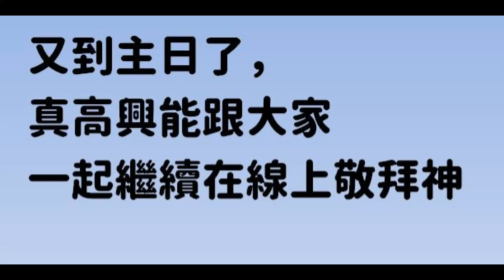主日直播搬家囉！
為了能讓影片有更清楚的分類，
我們開了主日直播、線上造就的專屬頻道囉！
將來各樣關於教養、婚姻、信仰Q＆A、初信造就的影片，
都會陸續上線唷！

今天直播搬回教會，
我們終於可以在自己的會堂中，直播聚會啦！

直播聚會10:00準時開始！！